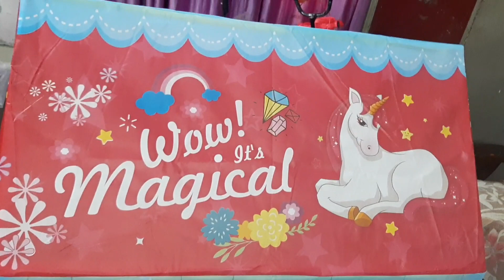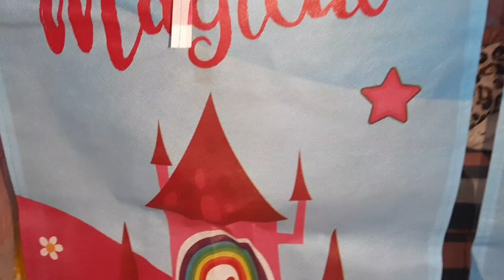Saanvi's birthday gifts 🎁 💕